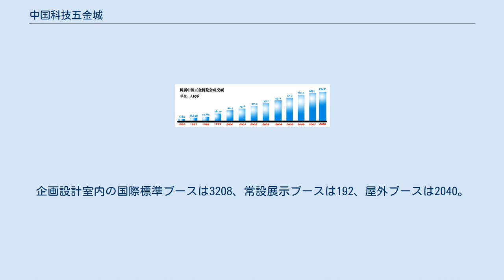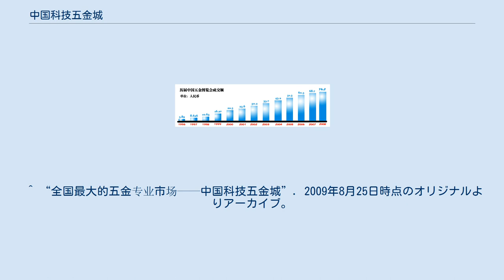中国科技五金城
中国科技五金城（中国科学技術ハードウェア市）は、中国浙江省永康市 に位置する、中国最大の金属製品(五金)専門市場。
 中国科技五金城の総面積は1000ムーで、1期、2期の2つの市場群を持っている。
 2010年現在、市場の建築面積は45万平方メートル、営業店舗は4500軒を超え、主に様々なハードウェアと関連製品に従事する物流、産業と商業、技術監督、税制、金融、科学研究、情報ネットワークなどのサービス機構を備えている。
 2009年度の中国科技五金城の取引額は357.2億元で、前年比7.8%増加し、その中の輸出額は8億7500万ドル、インターネット取引額は10億8000万元で、それぞれ前年比11.3%、25.6%増加し、中国の同種の専門市場においてトップの取引額となった。
 中国科技五金城の第一期は、1992年に3億7000万元の建設基金で創建された。
500ムーを超える面積に、315,000平方メートル以上の建築面積、2,390の店舗が存在する。
 中国科技五金城の第二期は2004年に運用が開始された。
500ムー以上の面積を占め、金属材料、機械部品、自動車部品、電子機器、装飾用ハードウェア、フィットネスおよびレジャー製品の取引エリアが存在する。
 永康コンベンションセンターは永康市が政府の公共サービスプラットフォームを構築し、生産性サービス業を発展させる「5大センター」建設プロジェクトの一つである。
永康展覧センターの総敷地は16万6000平方メートル、総建築面積は16万2000平方メートル、概算総投資額は5.9億元に達する。
企画設計室内の国際標準ブースは3208、常設展示ブースは192、屋外ブースは2040。
 永康展覧センター「鳳鳴朝陽」方案は、杭州市建築設計研究院有限会社が設計し、建築の形体は力を入れてスピードと現代感を体現し、まるで羽を広げた鳳凰のようである。
本館とパビリオンは架空と織り込みの形式を採用して建築体の透透感と一貫性を保証し、空層と立面の抽出は適切な尺度でパビリオンの層面を豊かにし、パビリオンの美しい形態を形成した。
 1996年から2008年までの以前の五金博览会の取引量 中国五金博覧会は1996年以来2009年までに14回開催された、金物の大規模展覧会である。
国際的な影響力も大きい。
 中国五金博覧会は中華人民共和国商務部と浙江省人民政府によって主催されている。
中国国際貿易促進委員会、中国商業連合会、中国軽工業連合会、中国科技金融振興会、中国発明協会が共催し、浙江省永康市人民政府、中国国際貿易促進委員会浙江省分会の運営で、毎年9月26日から9月28日まで開催される。
 ^ “全国最大的五金专业市场——中国科技五金城”. 2009年8月25日時点のオリジナルよりアーカイブ。
2010年7月30日閲覧。